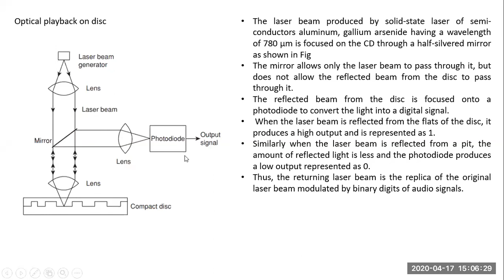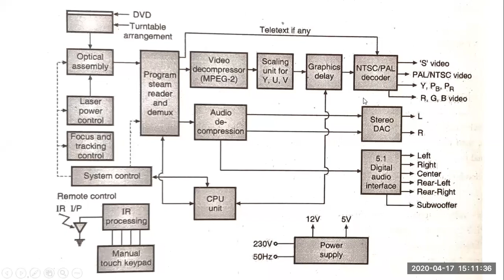DVD Player block diagram